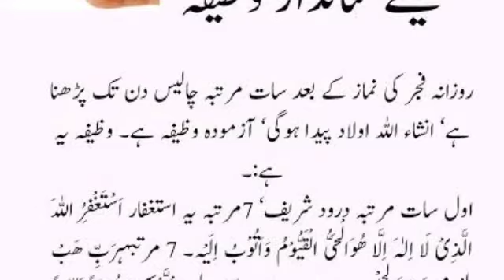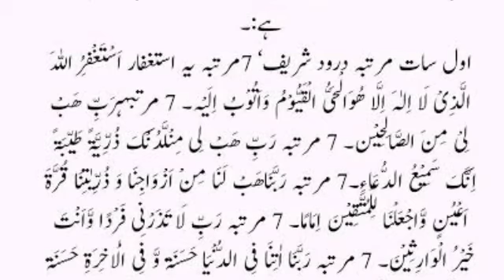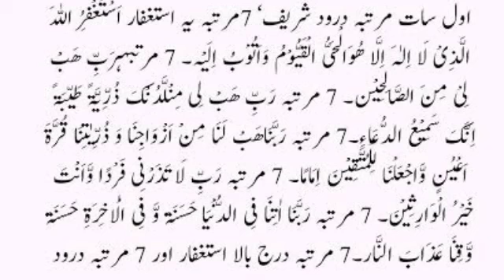Bhy Aluad Logo ky Lily Shandar Wazifa l Wazifa l Wazifaforall l Jahiz Wazifa